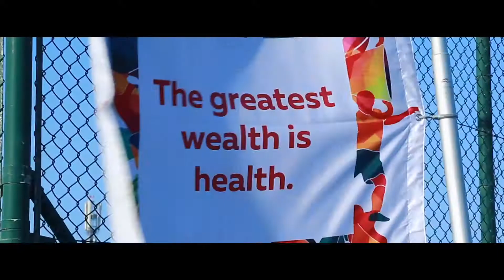إحتفالات اليوم الرياضي للدولة 2019 | National Sport Day 2019 celebrations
إحتفالات اليوم الرياضي للدولة 2019 في اللؤلؤة-قطر
National Sport Day 2019 celebrations at The Pearl-Qatar